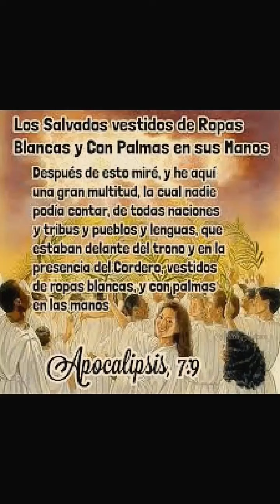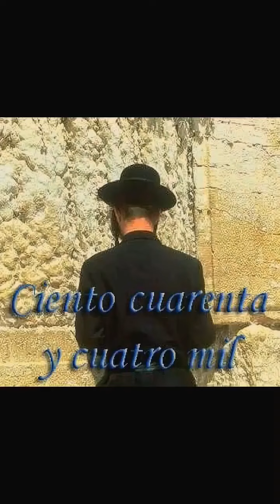LOS 144 MIL SELLADOS